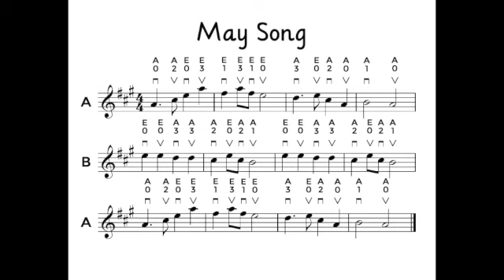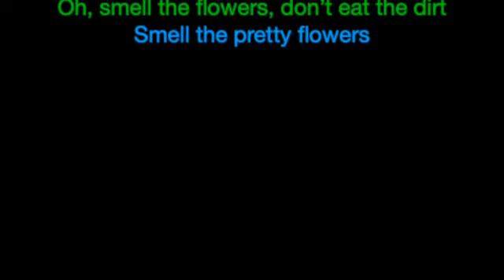Song for the Month of May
adaptation of a Suzuki tune (folk song) with silly lyrics